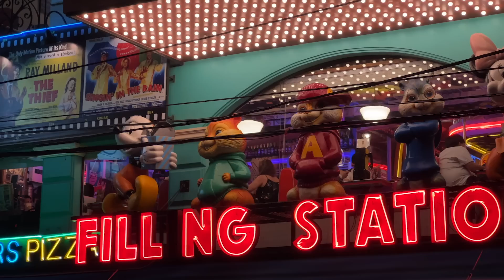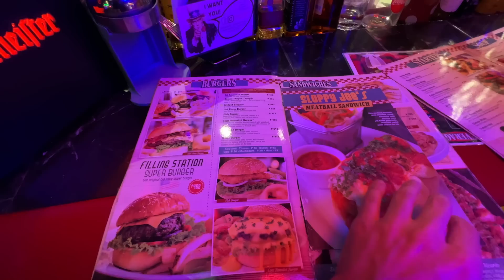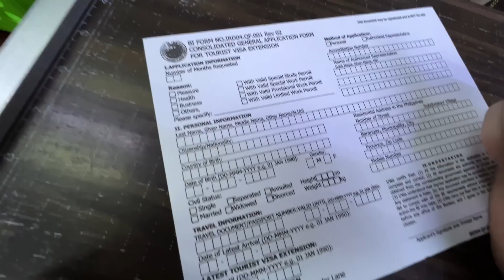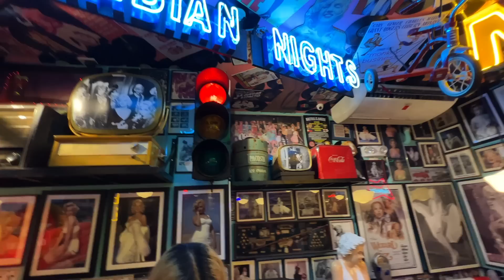50s RETRO Cafe MAKATI Philippines 🇵🇭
50s RETRO Cafe MAKATI Philippines 🇵🇭